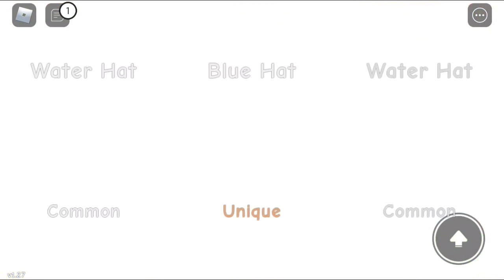Hunting for the obscure entity Bubblegum simulator (Roblox)